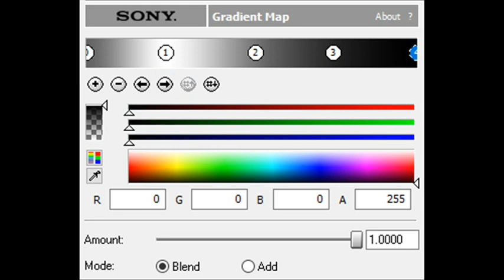How to Make Black Friday Beautiful Spring